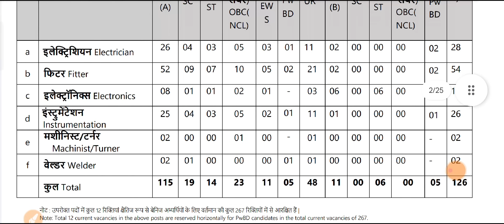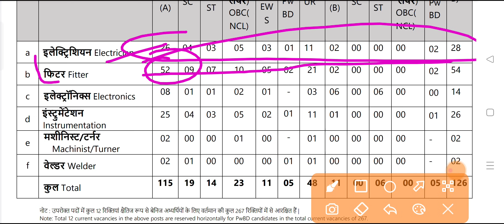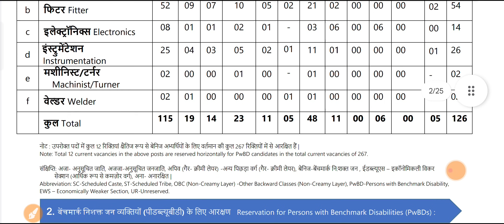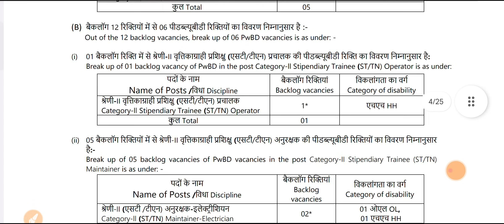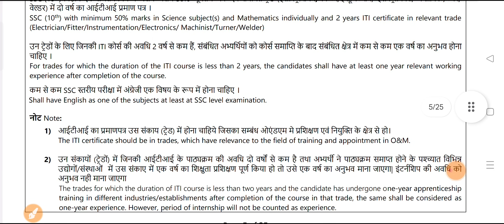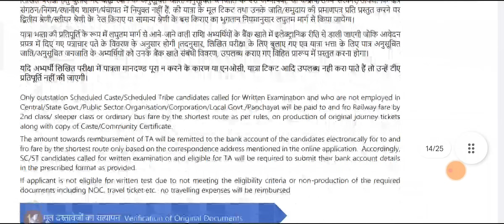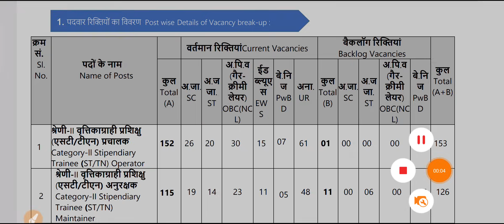ITI वालों के लिए बेहतरीन नौकरी 2024 की NPCIL में तैयार रहें।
NPCIL Latest Recruitment Update 2024

NPCIL Stage 1 Previous Paper In Hindi & English (10 Papers With Answers)